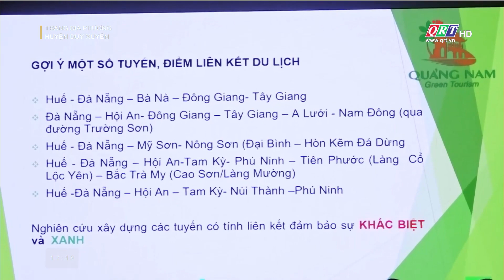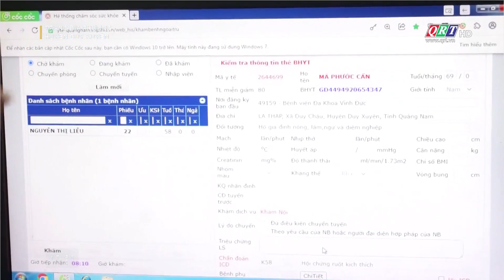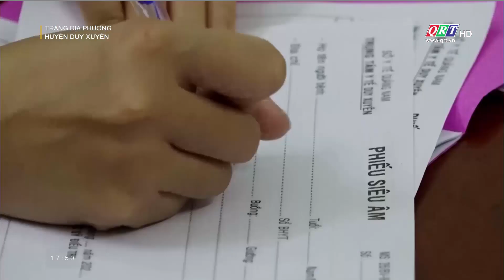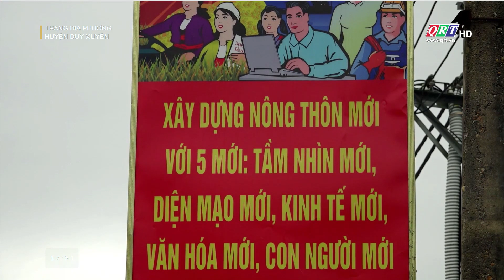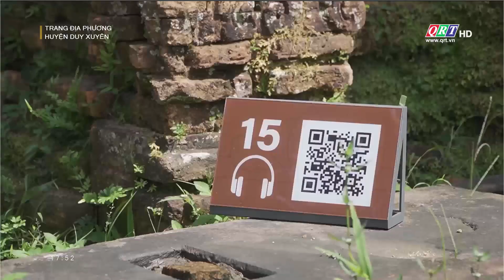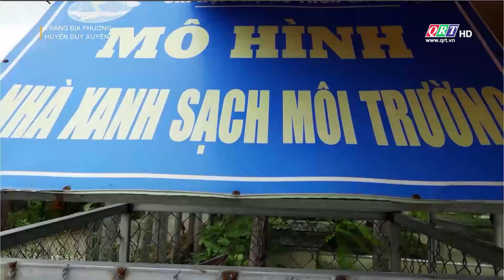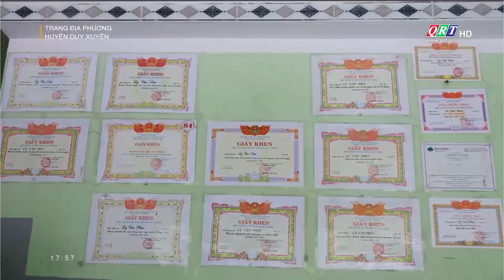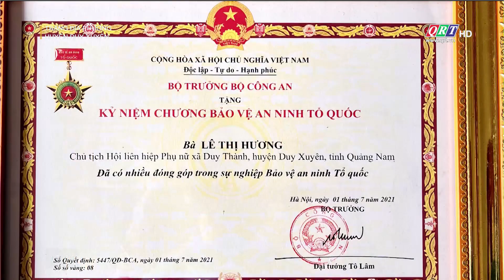Trang địa phương huyện Duy Xuyên | 04-08-2023 | QRT